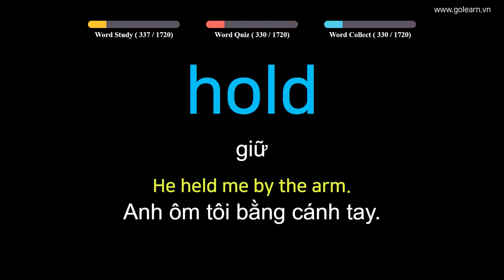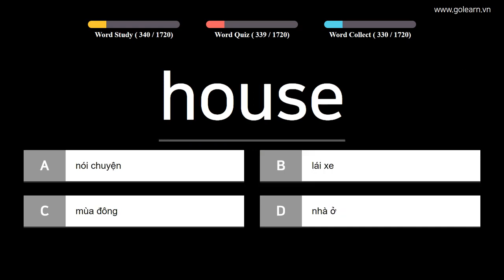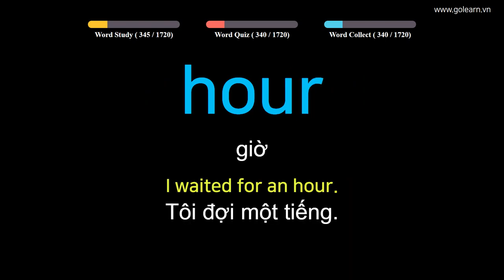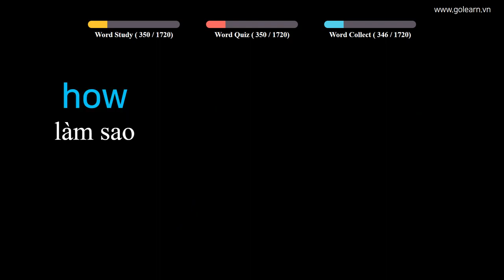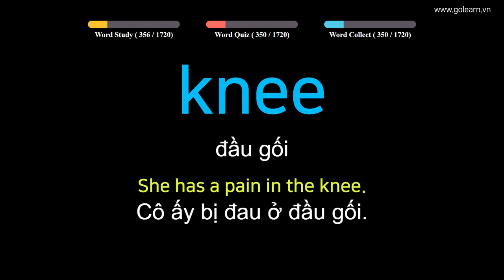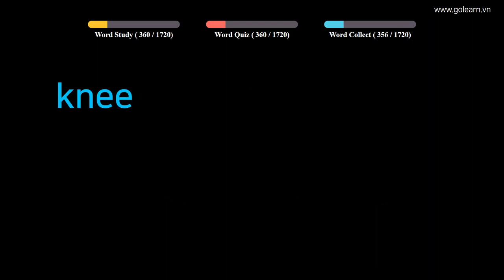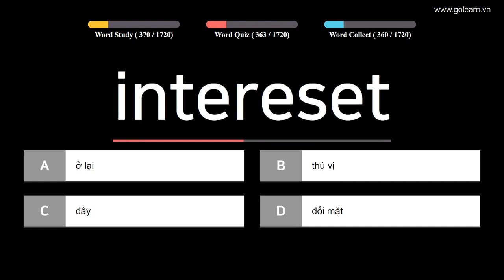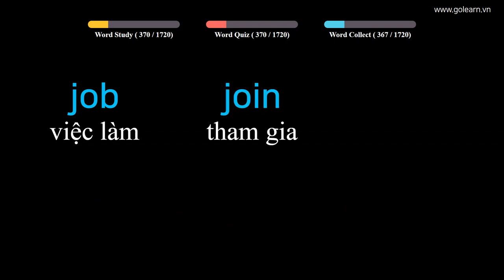English to Vietnamese - Vocabulary for Primary School Students - PART 8